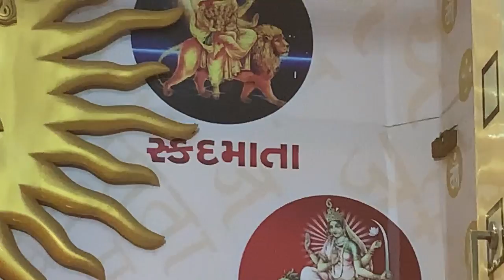Kantheriydham live Aarti 15.03.2022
TEMPLE OF HANUMANJI,JYOT OF PALANPUR KANTHERIYA DHAM TEMPLE.MAHANT SHRI PRABHUGIRIJI GURU SHRI SHIPRAGIRI (BAPJI)
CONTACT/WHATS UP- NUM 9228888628